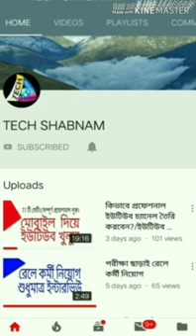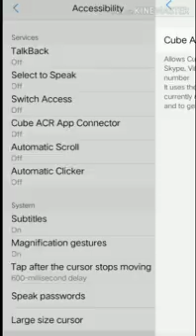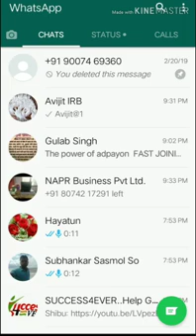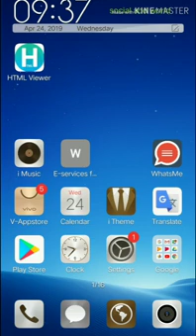কিভাবে whatsapp কল রেকর্ড করবেন?/Whatsapp Call Recorder App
Hi
I am Shabnam Mondal. Video created by Fyaz Ali.

এই ভিডিও টিউটোরিয়ালে আলোচনা করা হয়েছে কিভাবে মোবাইলের মাধ্যমে whatsapp কল রেকর্ড করা যায়।

ব্যাক্তি সুরক্ষা আইন অনুযায়ী বিনা অনুমতিতে কোন ব্যাক্তির কল রেকর্ড করা দন্ডনিয় অপরাধ ।

This channel allows you to earn online income by learning about digital marketing, network marketing, latest earning  aaps and technology tricks.If this channel looks like, please subscribe and click on the bell button.